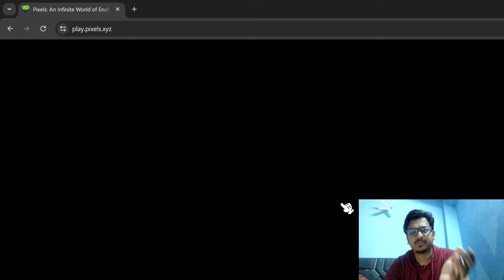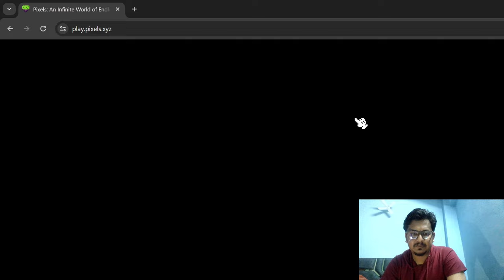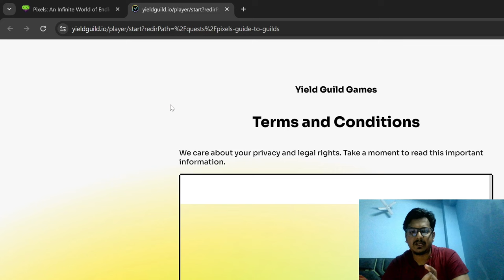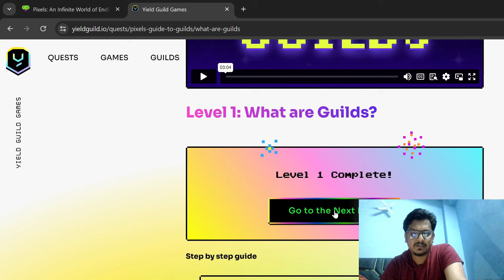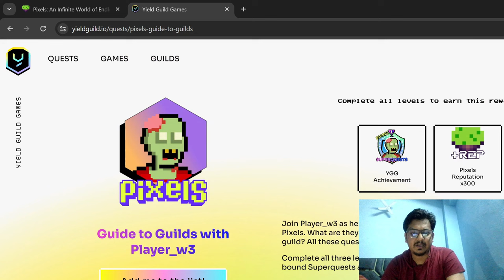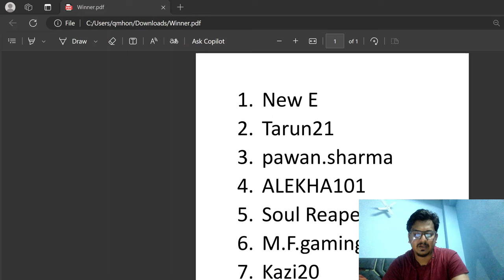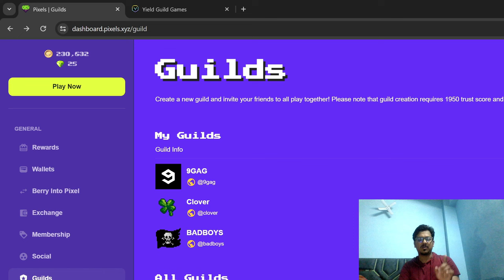Pixels Game︱🛡️GUILDS︱ 300 Reputation Points︱YGG SUPERQUESTS - pixels gameplay - In हिंदी